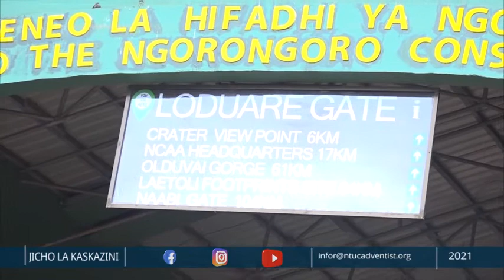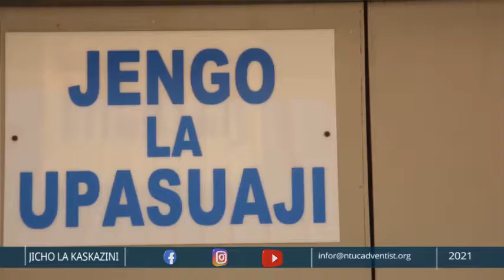JICHO LA KASKAZINI NOV 13, 2021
KARATU, NDUNGU, ARUSHA,